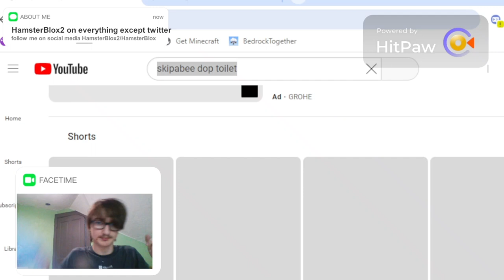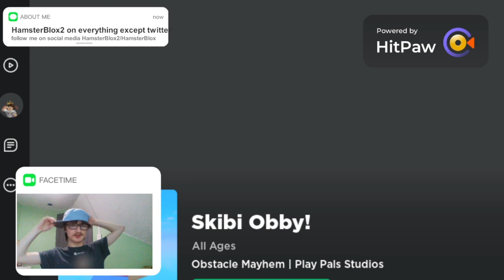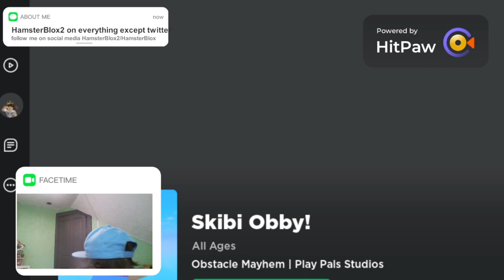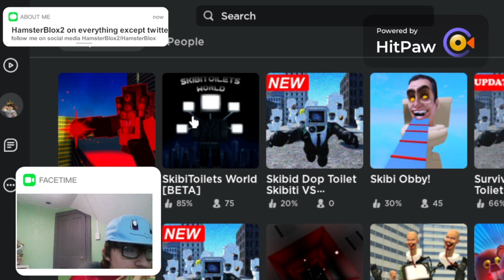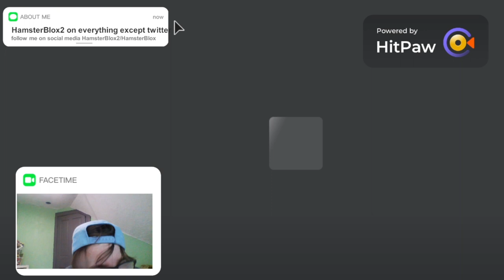Ive Gone Insane.